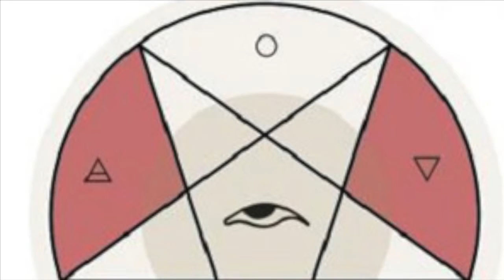VQ010 Matthew Burton & Kate Rathod - Warehouse Fool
Description
VQ010